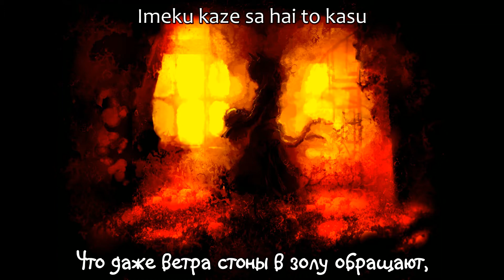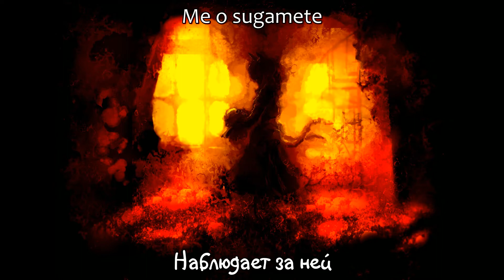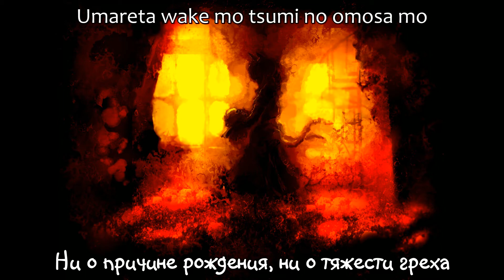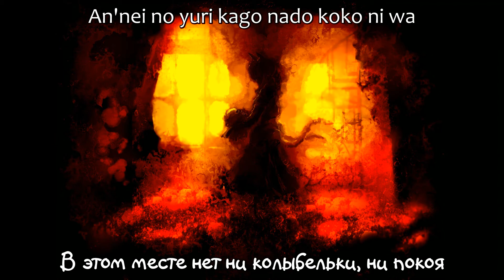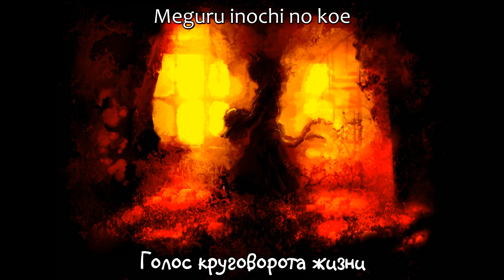[Roch Plus] Погребальная песнь/唄葬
Доброго времени суток. Надеюсь, лето не особо жаркое у вас? Лично у нас дожди с дождями и еще иногда дожди. В общем, хорошая погода, хе-хе.
Но ладно, что у нас там с сегодняшним релизом, да? А сегодня у нас немного лиричная песня. Музыкальная шкатулка с вокалом, необычно, правда? К тому же песня на тему уровня Орин, и надо бы пояснить пару моментов.
В песне поется о ребенке и общение к нему идет обычное "ко", но в буклете было записано "осанаго", а это уже ближе к младенцу, чтобы вы понимали почему в тексте упоминается колыбелька.
Второй момент: горка из камней. Я не уверена, что смогла точно разобрать это предложение, но я пришла к выводу, что тут имеется в виду та каменная горка, которую делает погибший ребенок, когда оказывается у реки Сандзу, чтобы почтить своих родителей, и которую ломает Дацуэ-ба (этот момент вы так же могли видеть в эндинге Комачи в СВР), и с тем учетом, что ребенку совсем мало лет, собрать ее он так же не может. Но, если я не права по этому поводу, то простите уж. Может я просто слишком сильно вдумываюсь и тут просто речь о какой-то каменной стене, которую ребенок не может пересечь.